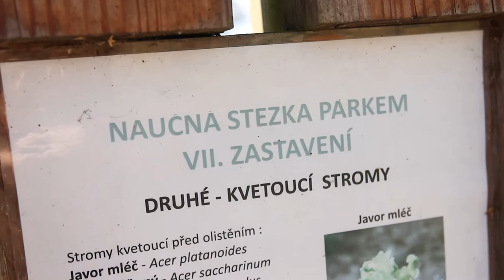Domov svatého Josefa podpořil Camino na kolečkách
Koncem března realizační tým v čele s Honzou Duškem navštívil Domov svatého Josefa, který se nachází v Žirči u Dvora Králové nad Labem. je nestátní a neziskové zařízení ojedinělé svého druhu. A poskytuje špičkové služby a péči pacientům s roztroušenou sklerózou.
Honza s Petrem pohovořili k obyvatelům domova, představili plánovanou cestu Camino na kolečkách. Poté na létající přání napsali přání obyvatel. S těmito přáními budou putovat až do Santiaga, kde je společně vypustí do nebe.

Děkujeme panu Melicharovi, paní Holcové a panu Staňkovi za vřelé přijetí. A všem, kteří se na tomto úžasném odpoledni podíleli.